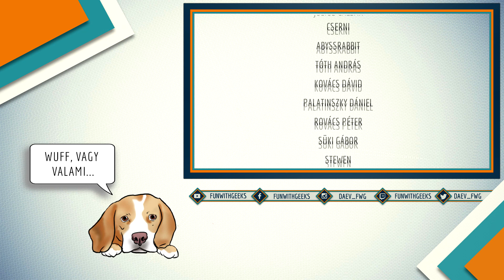Salem 1692 Livestream | Reupload @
Ez a livestream a Twitch csatornánkon volt. Ha nem akarsz lemaradni a társasjátékos streamekről, akkor kövess minket ott is.

Setup
♢ Asus Republic of Gamers G11
♢ Windows 10
♢ 32GB DDR4